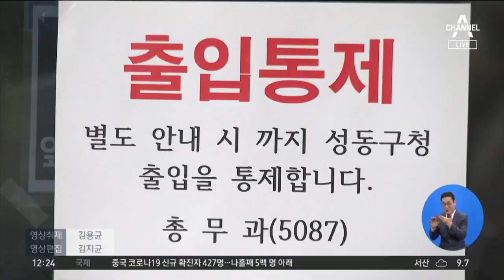엘리베이터 딱 1분 함께 탔는데 ‘확진’ 판정 | 뉴스특보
코로나 19 전파력이 생각보다 강한 것 같은데요.

확진 판정을 받은 서울 명성교회 부목사와 엘리베이터에서 서로 마스크를 쓰지도 않은 채 1분간 마주쳤던 40대 여성 주민이 확진 판정을 받았습니다.

최주현 기자입니다.

[리포트]
서울 성동구청 직원인 40대 여성 A 씨는 코로나19 확진 판정을 받았습니다.

중국이나 대구 방문 이력이 없는데도 감염된 겁니다.

그런데 공교롭게도 지난 21일 확진 판정을 받은 명성교회 부목사와 같은 아파트에 사는 이웃 사이로 확인됐습니다.

보건당국은&nbsp;지난 21일 부목사가 자가격리되기 직전, 두 사람이 함께 엘리베이터에 탑승하면서 바이러스가 옮겨진 것은 아닌지 의심하고 있습니다.

부목사가 자가격리되기 사흘 전인 지난 18일, A 씨와 함께 엘리베이터에 탔던 사실을 CCTV를 통해 확인한 겁니다.

두 사람이 엘리베이터에 함께 머문 건 단 1분이었습니다.

따로 대화를 하지 않았지만 모두 마스크를 쓰지 않고 있던 것으로 전해졌습니다.

보건 당국은 "엘리베이터에서 만난 1분 이외에 두 사람의 동선이 겹치는 지점은 아직 발견되지 않았다"고 설명했습니다.

[이재갑 / 한림대 강남성심병원 감염내과 교수]
"좁은 공간이잖아요. 증상 있는 분이 마스크를 써주시는게 굉장히 중요한데 (마스크를 안 쓰면) 얼굴을 맞대고 있는 수준이니까."

같은 아파트 주민이 연이어 감염되면서 벌써 2차례 방역을 했지만 주민들은 여전히 불안합니다.

[아파트 주민]
"(방역) 한두 번 해서 되겠어요? 무서워요. 마스크 2개 했잖아요. 마스크를 하고 다니셔야 해…"

구청 직원이 확진 판정을 받자 성동구청도 건물 전체를 방역했습니다.

채널A 뉴스 최주현입니다.

영상취재 : 김용균
영상평집 : 김지균

〈평일〉
08시 00분 라디오쇼 정치시그널 (유튜브 라이브)
08시 50분 김진의 돌직구 쇼
10시 20분 김진의 더라방 (유튜브 라이브)
12시 00분 뉴스A 라이브
15시 50분 강력한 4팀
17시 20분 뉴스TOP10
19시 00분 뉴스A

〈주말〉
12시 00분 토요랭킹쇼·뉴스A 라이브
17시 40분 뉴스TOP10
19시 00분 뉴스A